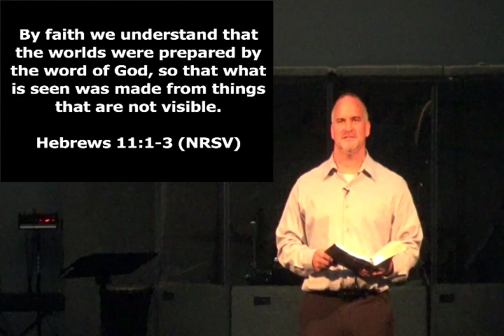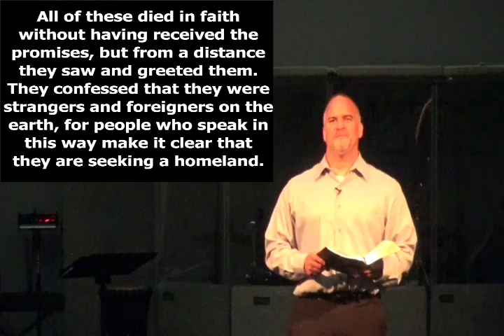Real Faith In A Real World